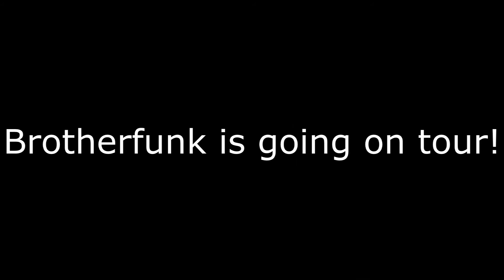Brotherfunk In The Studio! Part 1.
Brotherfunk recording 'Marmalade Jam' for the upcoming E.P. Filmed by various members of the band. Edited by Tim Symes.